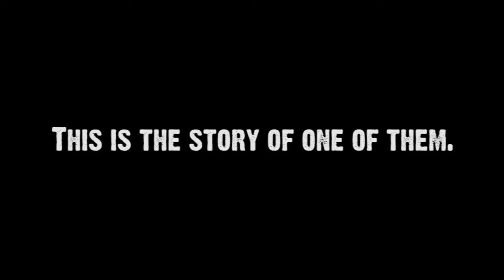Tweed River Music Festival 'A Documentary'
Ladies and Gentlemen, Tweedies and potential newcomers, we are so very proud and happy to show you a trailer from the upcoming Tweed River Music Festival documentary that was shot last year. We will be screening this for the very first time at this year's Tweed. The folks at Grey Sky Films have been working diligently since then to bring you this wonderful snapshot of the greatest weekend you will ever have. Tweed tickets are on sale now for $100 and will go to gate price of $120 starting August 1st. Do yourself a favor and get them now. Cant wait to see you!!!